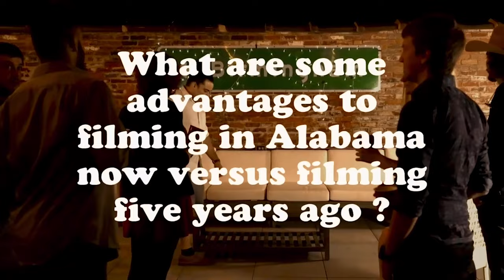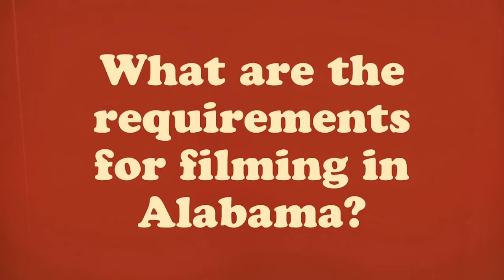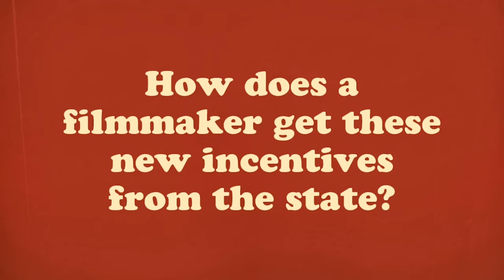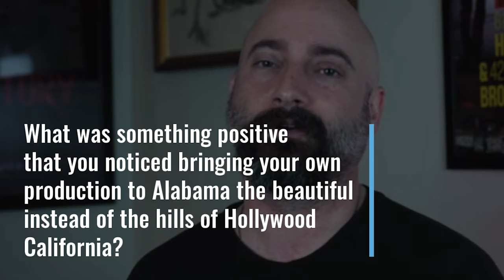Crew View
Interviews with titles.